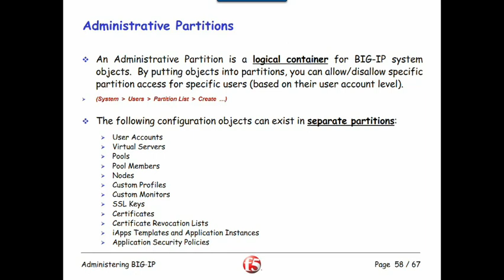آموزش F5 - گروه دوران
آموزش F5 پارت دوم - گروه دوران
گروه دوران ارائه آموزش F5 به صورت تخصصی در ایران